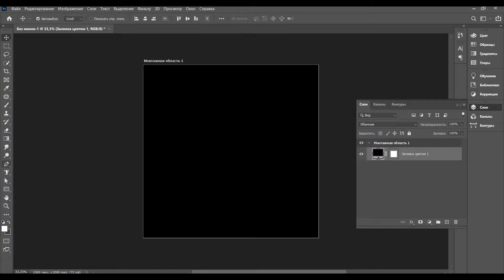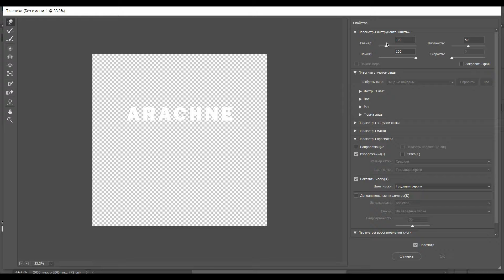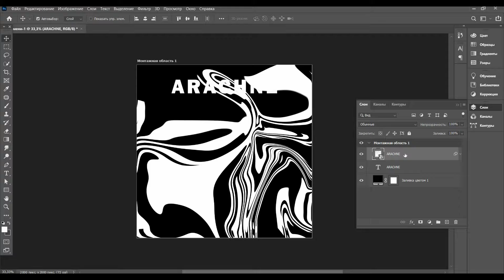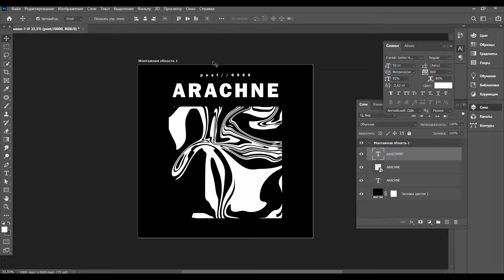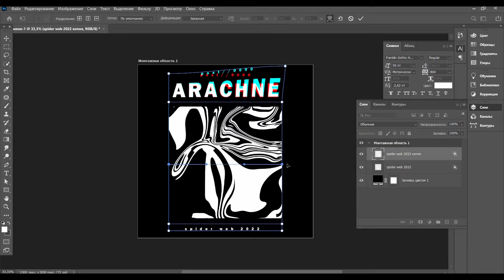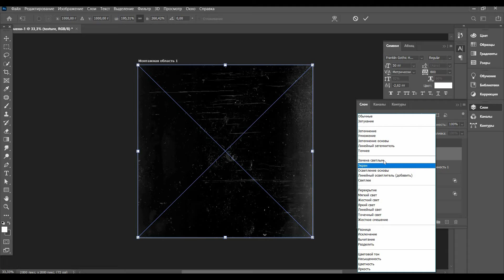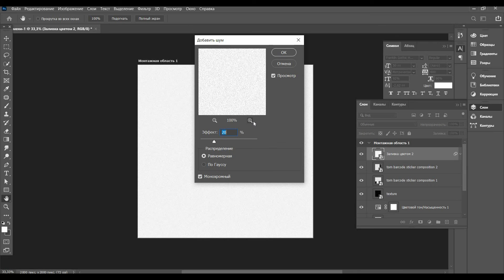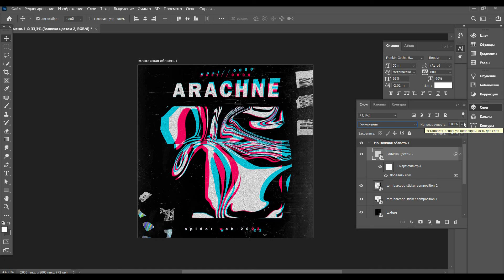ГЛИТЧ ДИЗАЙН ОБЛОЖКИ // ФОТОШОП // ГЛИТЧ ЭФФЕКТ